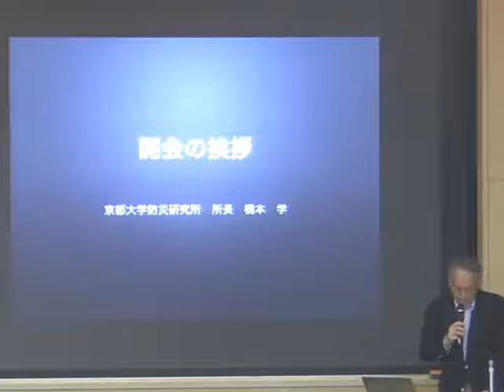橋本学「開会挨拶」京大防災研公開講座20190924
2019年度京都大学防災研究所公開講座（第30回）
「災害を事前に管理する　～被災してもしなやかに生きるための備え～」
2019年9月24日・キャンパスプラザ京都

★講義資料など詳細は下記リンク先をご覧ください。